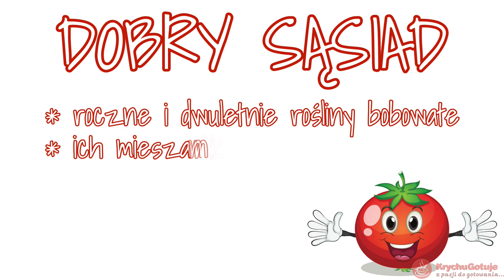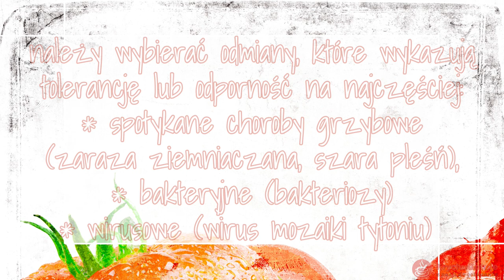Pomidor. Jak uprawiać pomidory? Kilka cennych informacji o pomidorach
Jak uprawiać pomidory?
Kilka cennych informacji o pomidorach.
Pomidory trafiły do Europy pod koniec XVI wieku z Ameryki Południowej. Bardzo długo nie smakowały Europejczykom, uważano je nawet za trujące. Dopiero w XIX wieku zaczęto je uprawiać częściej.

Pomidory są wrażliwe na choroby grzybowe, a te najlepsze warunki mają, gdy jest ciepło i deszczowo. W polskim klimacie taka pogoda zdarza się najczęściej w lipcu (VII).

Pomidory mają niezwykle ogromne zastosowanie w przygotowywaniu potraw. Dodatkowo posiadają wiele cennych właściwości zdrowotnych.

Owoc pomidora zwyczajnego jest niskokaloryczny. Zawiera 22 kcal w 100 gramach. Jest dobrym źródłem potasu, beta-karotenu

Pomidor zwyczajny (Solanum lycopersicum) jest jedną z najlepiej poznanych roślin z rodziny psiankowatych (Solanaceae).

DOBRY SĄSIAD

♦ zboża oraz roczne i dwuletnie rośliny bobowate i ich mieszanki
ze zbożami, koniczyna z trawami,
♦ groch, fasola, cebula, ogórek,
♦ wczesne warzywa kapustne, seler i burak.
Podstawową zasadą płodozmianu jest zachowanie 4-letniej przerwy w uprawie należy wybierać odmiany, które wykazują tolerancję lub odporność na najczęściej spotykane:
♦ choroby grzybowe (zaraza ziemniaczana, szara pleśń),
♦ bakteryjne (bakteriozy)
♦ i wirusowe (wirus mozaiki tytoniu)

♦ Przy rzędowym sadzeniu rzędy roślin oddalone są od siebie o 70-90 cm, a rośliny w rzędzie sadzi się co 50-60 cm.
♦ W pasowo-rzędowym sposobie sadzenia pas stanowią 2 rzędy zbliżone do siebie na odległość 35-50 cm, a między pasami pozostawia się 1–1,2 m.
W rzędzie sadzi się rośliny co 40-60 cm.
Okres produkcji rozsady trwa 4-6 tygodni